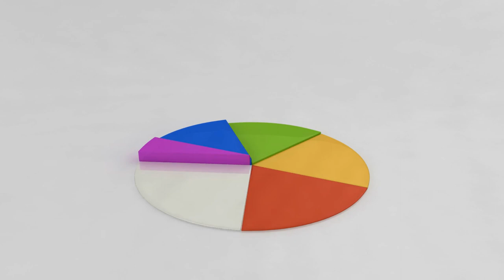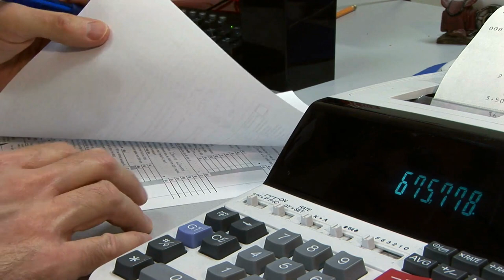Incorporating Real Estate into a Financial Plan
Dana Anspach, Founder and CEO of Sensible Money, explains how financial advisers can incorporate income-producing real estate into a financial plan.

Sensible Money, LLC (“SM” or "the Firm") is a registered investment adviser. Registration is a legal requirement – it does not imply approval or endorsement. For additional information about SM, including its services and fees, you can request a copy of SM’s disclosure brochure by emailing us at

Any charts in the presentation are not meant to show the performance of SM strategies or to imply the performance of any model portfolios. Any charts or examples are meant to show the Firm’s belief in sticking to a plan over time, but there is no guarantee that you will have the same or positive results. Any results portrayed in these cases or examples are not representative of all of SM’s clients or the clients’ experiences.

No portion of this presentation should be interpreted as a testimonial or endorsement of SM’s investment advisory services. Past performance is not a guarantee of future results. When investing, depending on your timing, you could lose money. There is no guarantee that the prevailing market and economic conditions during the time frames in the graphs will continue, and performance may be negatively impacted by a shift in such conditions.